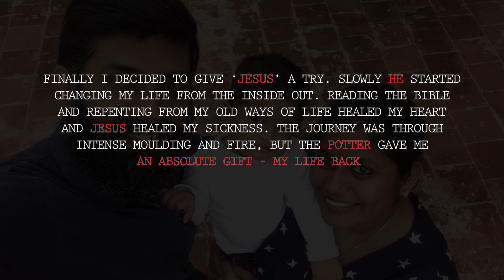Piranthen || ft. Susan Daniel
When life is just surrounded with failures and sadness, gripping onto the world's affairs will get you nowhere. The last hope will be Jesus Christ and his unending mercies and love that would change you from inside out. - DANY

Sung by : Susan Daniel
Lyrics & Composition : Dany
Music & Video Edit : Sushil Caleb
Guitars: Joshua Prabhu
Harmony : Danu
Mix & Master: Jerome Allan Ebenezer